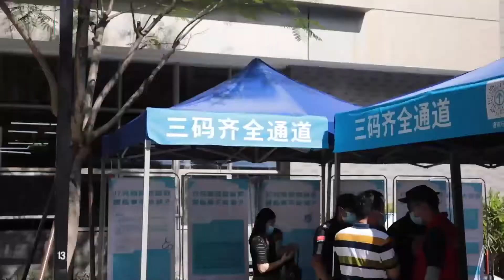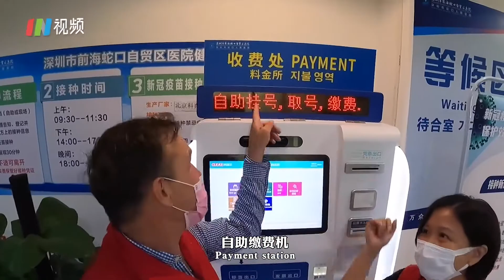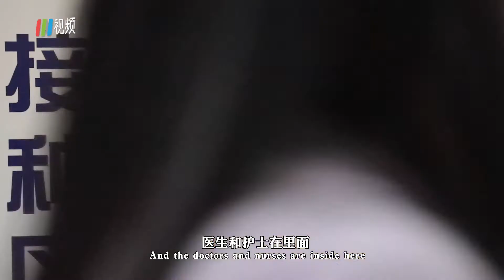“To get a shot? Do you have an appointment?”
“To get a shot? Do you have an appointment?” In Shekou People’s Hospital Technology Building vaccination site, a foreigner in red vest is busy in line. Receiving residents, checking health code, guiding appointment-making, maintaining order. as an international volunteer, Gannet Wystix and Shenzhen “Red Vest” work side by side and dedicate their strength to fight against the COVID-19.